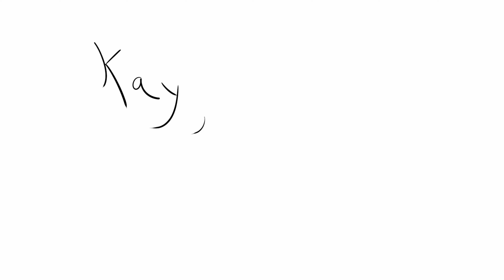Smite Anubis Guide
The current crossover event is Smite X Runescape!
This is a guide for the god Anubis in the video game Smite.

Finally I started going through my 5TB of video footage and will start posting up footage from when I was sick and edited footage from the past that I can clean up and repost. I have around 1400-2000 videos to go through, so I'll have plenty of stuff to upload for at least a few years. I'll try and post new stuff and these if I can. I'm limited to 3 videos a day so that's the goal hopefully.

I created the thumbnail for this video using Stable Diffusion!

Video game: Smite
Smite Anubis Guide by SlimeUwU